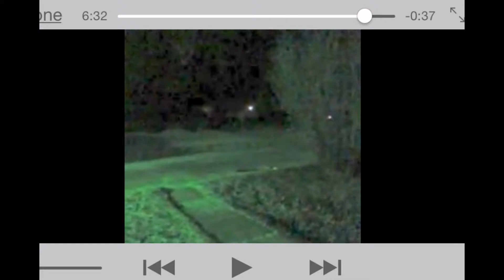REAL Grey Aliens Caught on Film! Shocking!